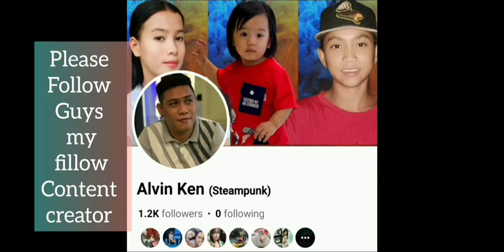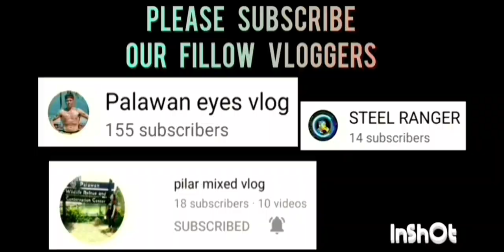YURICH VS CONQUERORS 40 ABOVE CATEGORY | 1ST COUNCILOR PATRICK HAGEDORN BASKETBALL TOURNAMENT 2023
YURICH VS CONQUERORS GAME HIGHLIGHTS | 40 ABOVE CATEGORY | 1ST COUNCILOOR PATRICK HAGEDORN BASKETBALL TOURNAMENT 2023 AT BAYWALK COVERED COURT | NOVEMBER 18,2023